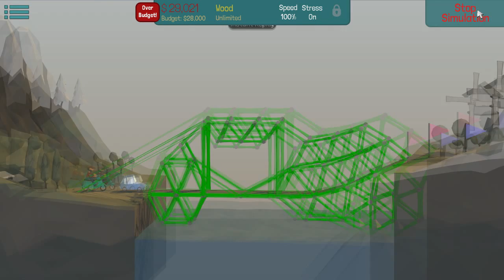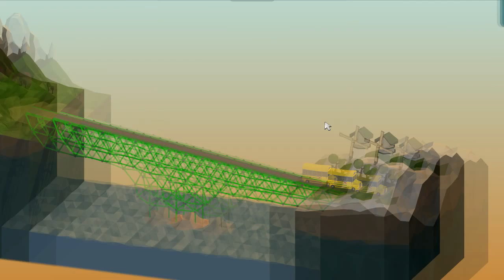Poly Bridge | Trial and Error | Part 2 Early Access Gameplay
Part 2 Spend a lot of time doing trial and error building bridges